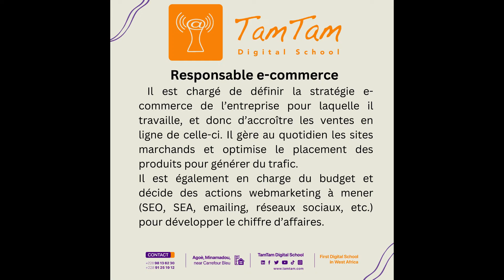Responsable e-Commerce ---TamTam Digital School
Le Responsable E-Commerce, autrement appelé Responsable webmarketing , Responsable ebusiness ou Directeur ECommerce , est chargé de définir la stratégie ECommerce de l’entreprise afin d’accroitre les ventes en ligne des produits ou services proposés par celle-ci et donc de développer le chiffredaffaires
Pour plus d'informations, rendez vous sur le site web ou contactez-nous sur les numéros suivants : 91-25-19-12 / 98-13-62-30 ou par mail sur